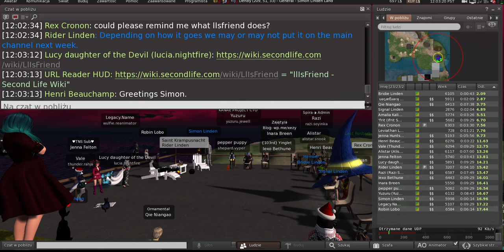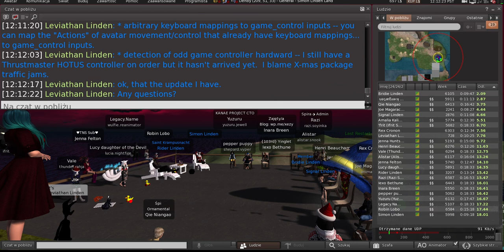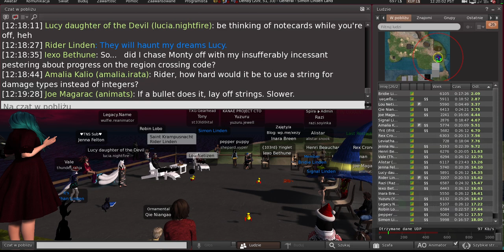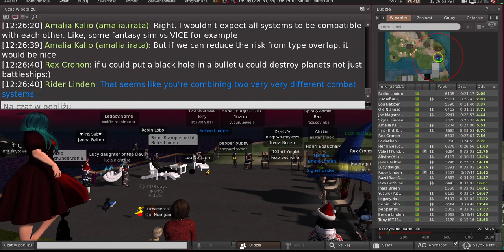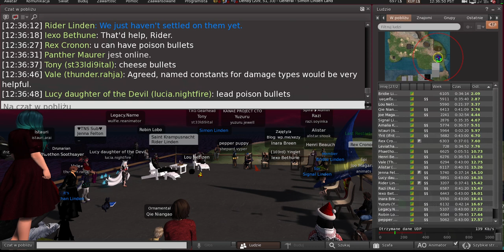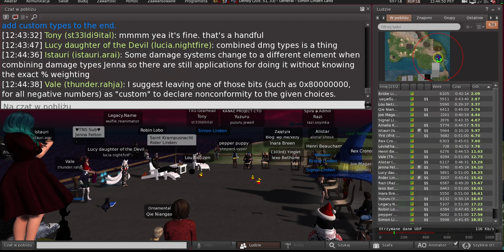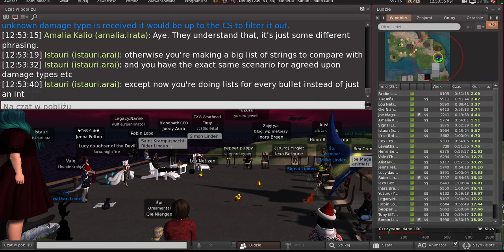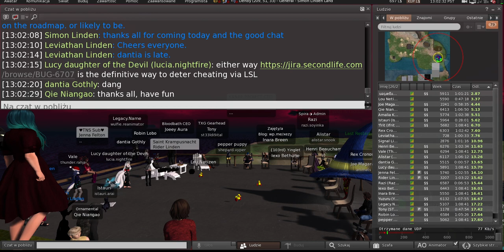Second Life: Server / Simulator / Scripting meeting (12 December 2023)